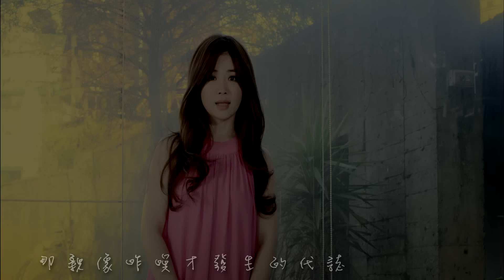黃思婷-山茶花(官方完整版MV)HD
收錄於黃思婷【滿天星】專輯
山茶花的祕密  鎖置心肝頂
我依然愛著你

中華電信：手機直撥760→按1→輸入758286
台灣大哥大：手機直撥803→按4→輸入758286
遠傳：手機直撥900→按4→輸入758286
威寶：手機直撥700→按4→輸入758286
亞太：手機直撥560→按2→按6→輸入758286

山茶花
作詞：竹間也
作曲：廖偉志
編曲：項仲為
製作人：吳梵

又擱行返來庄腳的田岸邊
青翠的稻草味
田嬰飛來飛去
想起青春時
你的甜言蜜語
天邊的彩霞猶原遐呢水
那親像昨暝才發生的代誌
不知這嘛的你
過了甘有順適
阮的手機啊
找無你的名字
當初來離開有足多的不得已
山茶花安怎開
也無牡丹的富貴
姙爸母的驕傲
阮承擔袜起
只有惦惦離開故鄉
離開你
山茶花的祕密
鎖置心肝頂
我依然愛著你